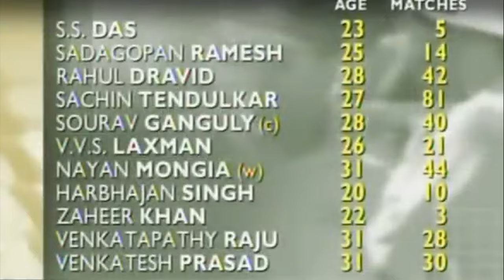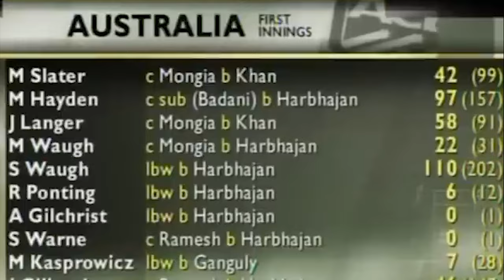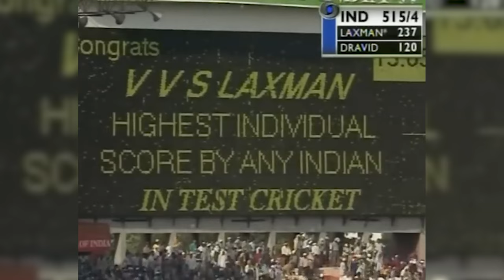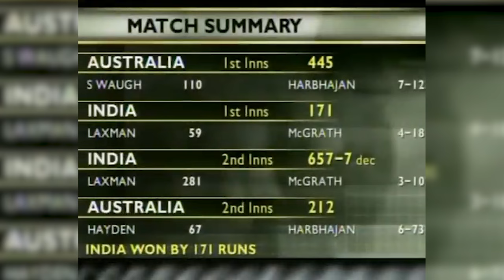Sourav Ganguly - The Prince that Revolutionised Indian Cricket!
Sourav Ganguly played cricket for India between 1992 and 2008.

He was an aggressive yet stylish left handed batsman who opened the batting in One Day internationals and batted in the middle order in tests. He could also bowl medium pace right arm over on occasion. He captained India between 2000 and 2005 in a highly successful period of time for Indian cricket after a mixed 1990s era.

This is a tribute and celebration to a phenomenal cricketer + cricket brain who challenged many international teams successfully. We select some of his memorable moments and why he is The Prince that Revolutionised Indian Cricket!

Time Stamps

0:48 Best Shots
1:13 Background
1:47 Early Memories
2:37 Individual Brilliance
4:35 Australia Home series 2001
7:14 Natwest Series Final 2002
9:39 Defiance Down Under 2003